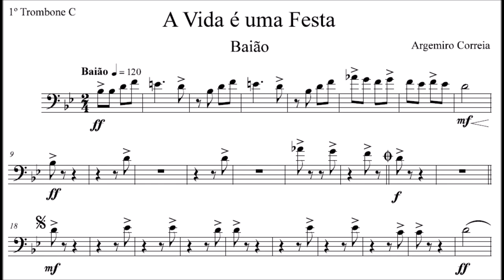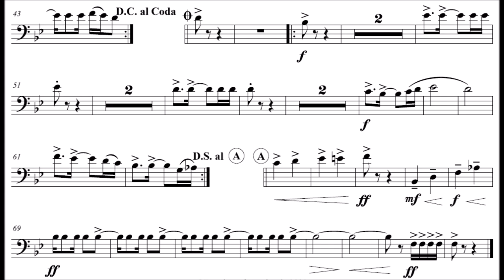A Vida é uma Festa - Trombone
Compositor: Argemiro Correia
Formação: Banda de Música
Gênero: Baião

Equipe do Portal Brasil Sonoro